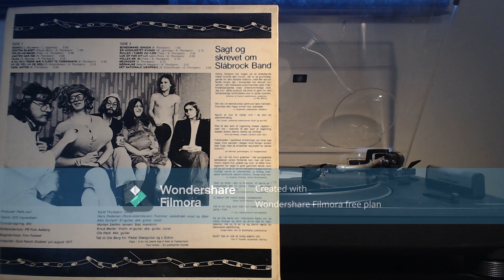Slåbrok Band Provins Punk